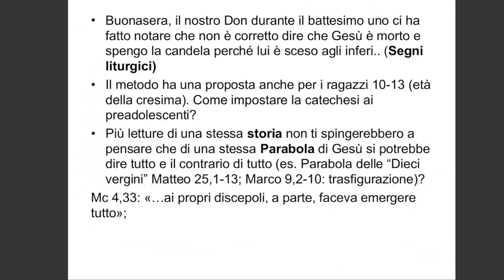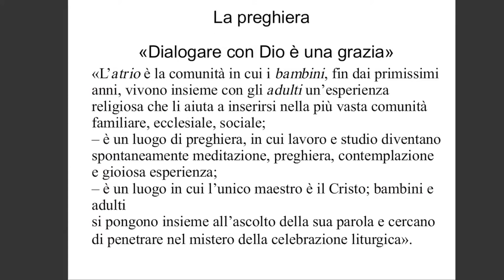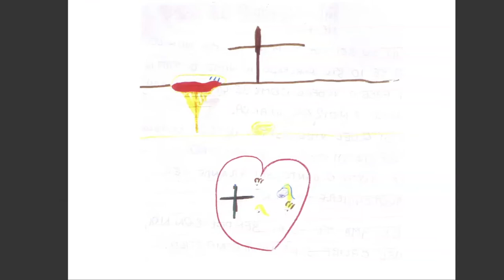Introduzione alla Catechesi del Buon Pastore 6/7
(Nella registrazione manca qualche minuto al principio, in cui Francesca introduce il tema della preghiera come risposta alla Parola ascoltata)

Annunciare il Vangelo ai bambini: sesta lezione online del corso di introduzione alla Catechesi del Buon Pastore organizzato dall’Ufficio catechistico di Roma e dal Centro di catechesi del Buon Pastore a Roma. Il corso è stato tenuto da gennaio a marzo 2021 da Francesca Cocchini, catechista e formatrice del Buon Pastore e professoressa di Storia del Cristianesimo all’Università “Sapienza”.
Queste sette lezioni costituiscono una semplice introduzione generale: la formazione vera e propria si svolge in presenza e approfondisce la teologia e la pedagogia, i contenuti e il metodo della catechesi.

La catechesi del buon Pastore ha avuto i suoi primi inizi a Roma, nel 1954, per opera della prof.ssa Sofia Cavalletti e dell'educatrice montessoriana Gianna Gobbi, con un piccolissimo gruppo di bambini. Rimasta limitata per il primo ventennio a Roma e, grazie ai corsi di formazione per catechisti che si sono costantemente svolti, anche a pochi altri centri in Italia, ha cominciato a diffondersi all’estero dopo il primo corso per catechisti svoltosi negli USA nel 1975, a cui ha fatto seguito un altro primo corso a Città del Messico nell’anno seguente. Da allora la diffusione è diventata inarrestabile, e ora è presente nei cinque continenti.

Bibliografia di riferimento:
- Sofia Cavalletti, Il potenziale religioso del bambino. Descrizione di un’esperienza con bambini da 3 a 6 anni, ed. Città Nuova, Roma 2017 (IV edizione).
- Sofia Cavalletti, Il potenziale religioso tra i 6 e i 12 anni. Descrizione di un' esperienza, ed. Città nuova, Roma 1996.
- Sofia Cavalletti, La catechesi del Buon Pastore. Antologia di testi scelti (a cura di Francesca e Patrizia Cocchini), ed. Dehoniane, Bologna 2015.